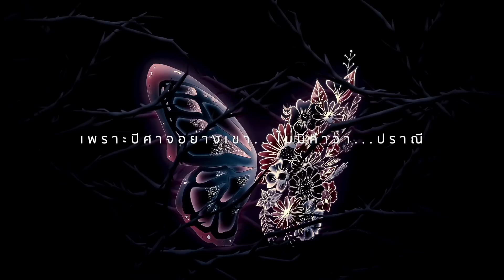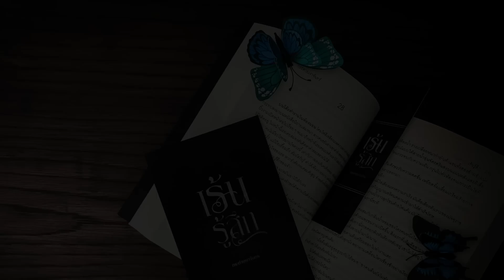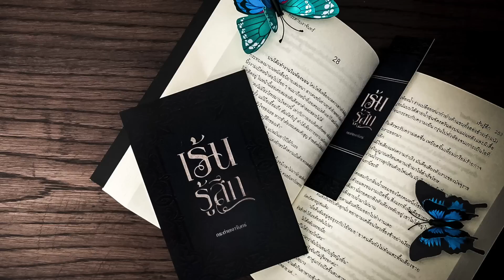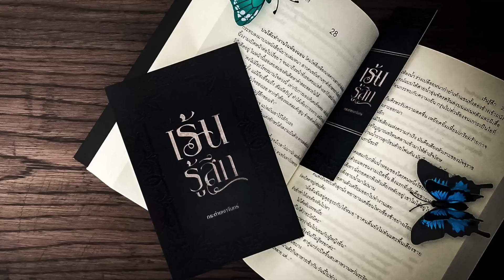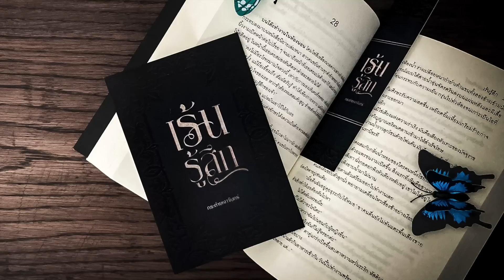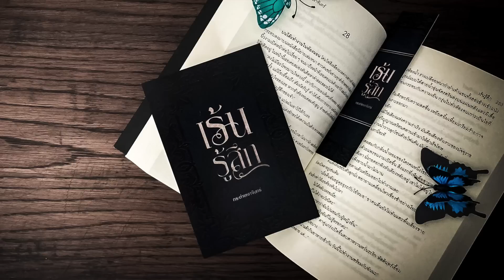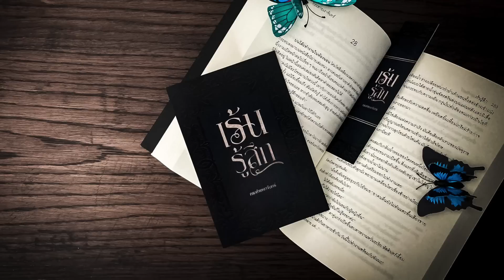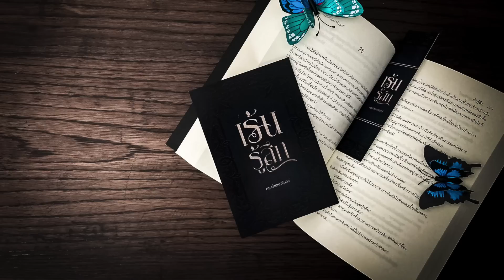เรื่องเร้นรู้สึก Ep.35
สนใจซื้อ Audio book หรือ Ebook คลิกลิงค์ด้านล่างได้เลยค่ะ

พูดคุยและให้กำลังใจนักเขียน